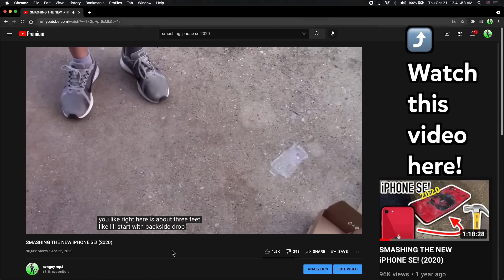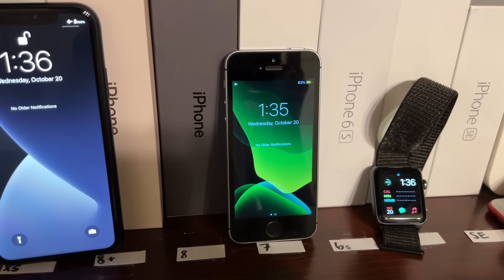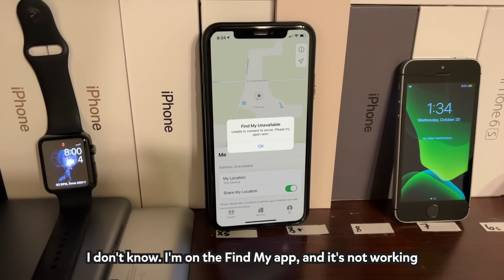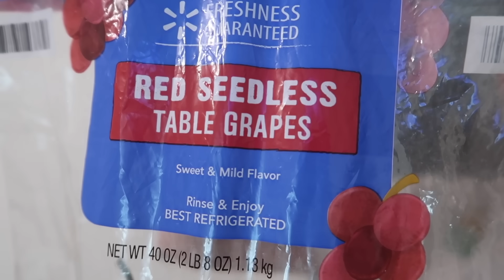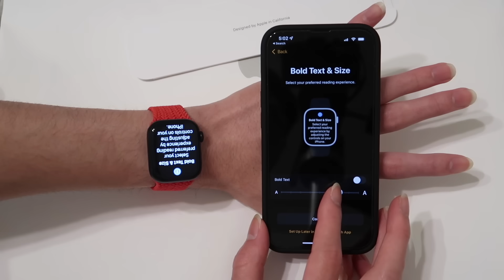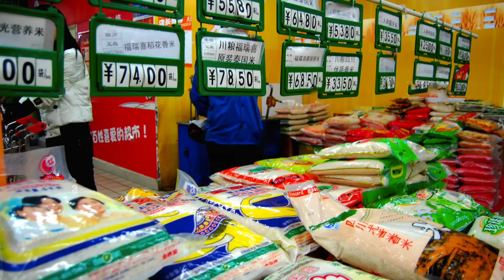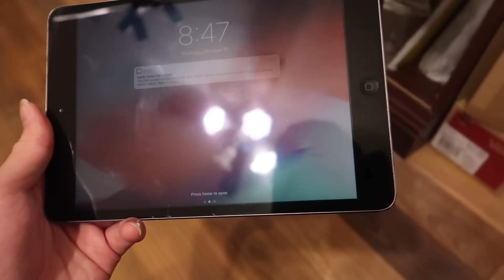Apple Watch Series 3 » Apple Watch Series 7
sorry i'm not keeping this $600 watch... i find the apple watch pretty useless except for being able to skip Face ID when wearing a mask, which my old apple watch can already do.
i also don't need cellular on this thing, but at the time of pre-ordering it, the cellular model was the only one in-stock.

— Music
Tetris Friends - Survival (12:39)